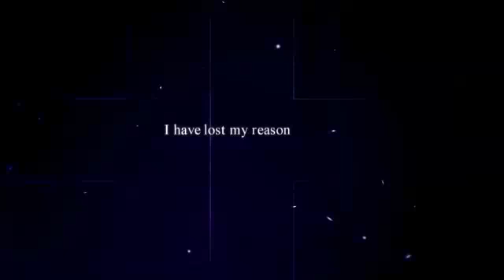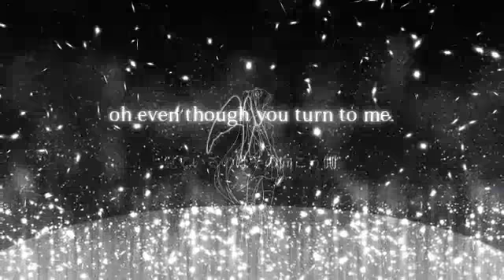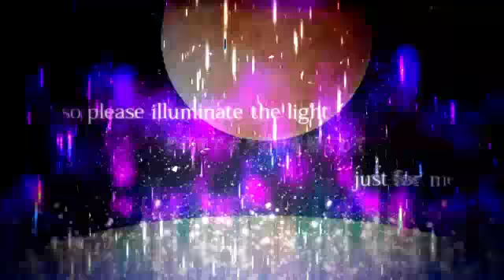【noa】【L】una 歌ってみた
Part one of the Romance of 【L】
ルナちゃん可愛いすぎる！

Hi, I redid this song! I did it a while ago, but my mixing was really bad so I decided that I would redo it along with 【L】ucy!

Aha, sorry about the autotune, it sounds a lot better with it on, I promise (my vocals are so bad orz)